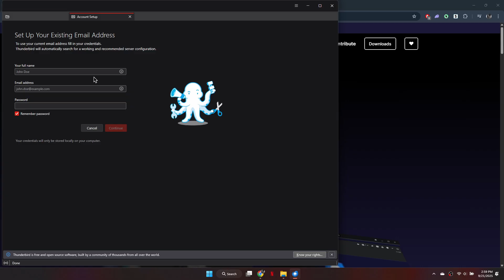How To Set Up Thunderbird Email (Easy 2025 Guide)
In this video, I’ll show you how to easily set up Thunderbird email in 2025. You’ll learn how to add your email account, configure IMAP or POP settings, and sync your inbox for smooth performance. Perfect for beginners who want a simple and secure email client setup on Windows or Mac. Follow this easy step-by-step Thunderbird email setup tutorial!